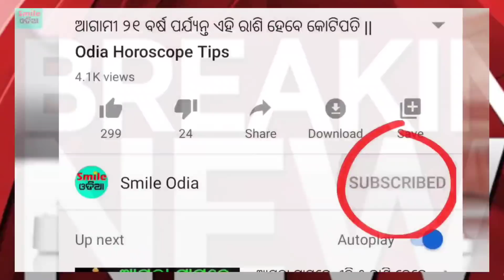TODAY Breaking News || 20 March 2022 || Nabin Patnaik New scheme Kalia jojana beneficiary name list